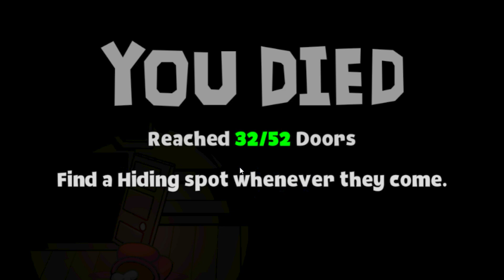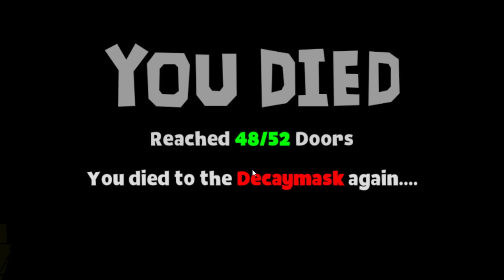100 Doors in Among Us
100 Doors in Among Us